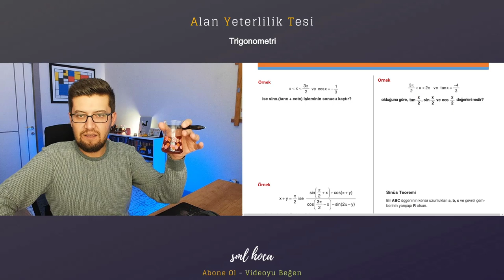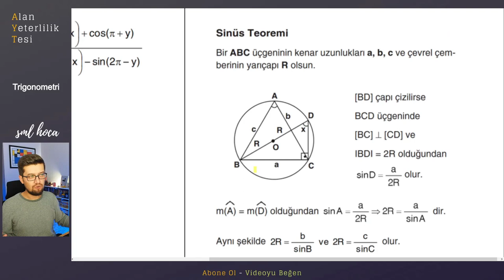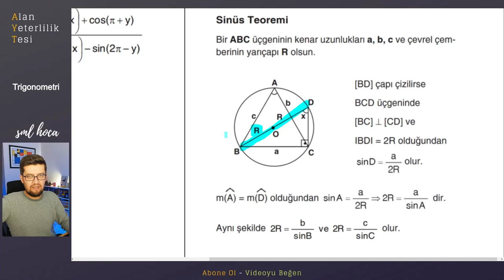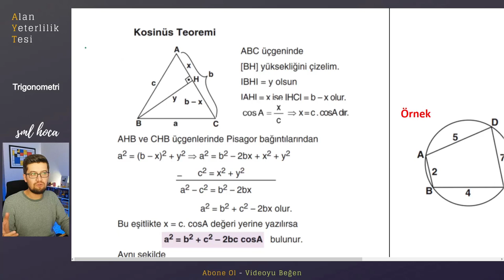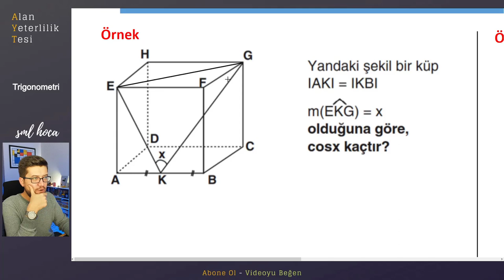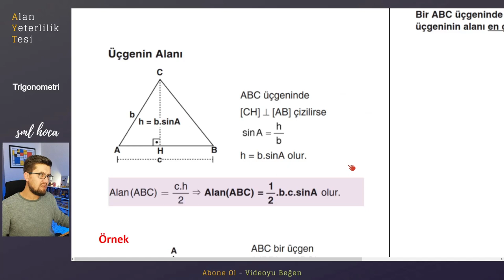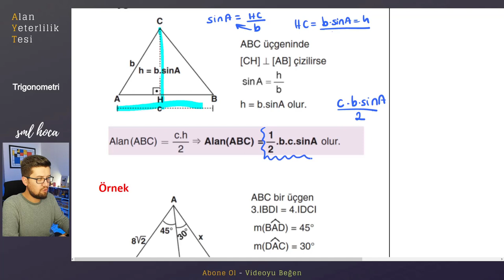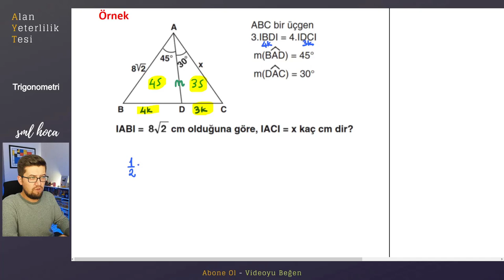AYT KAMP | Trigonometri Part - 4